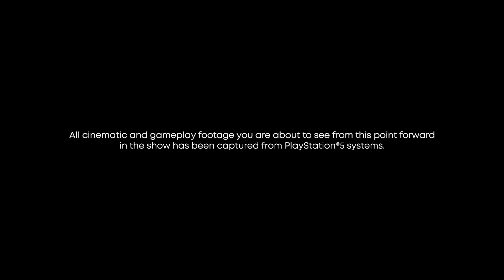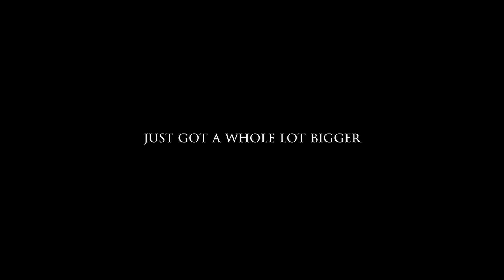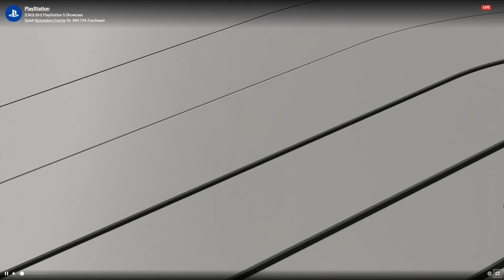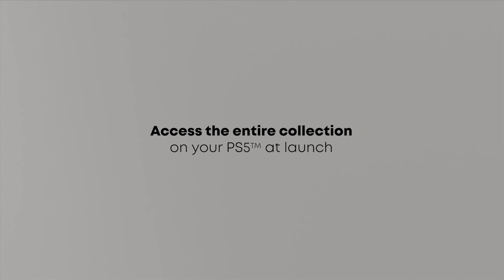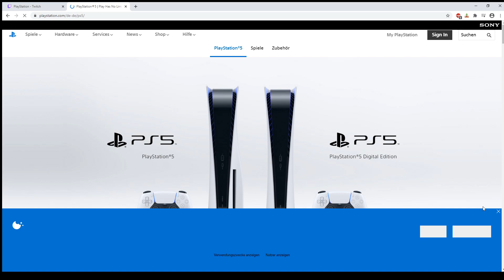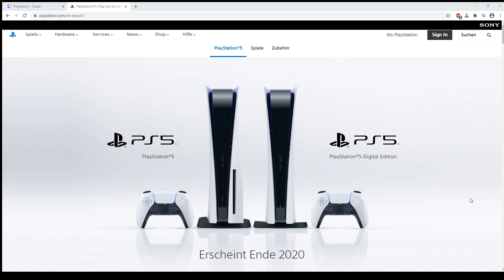XTgamer watches PlayStation 5 Showcase | Price, Release Date, Games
PlayStation 5 finally got a release date and price - PS5 will launch for €499/£449/$499/¥49,980 and PS5 Digital Edition for €399/£359/$399/¥39,980 November 12th in North America, Mexico, Oceania, Japan and South Korea and November 19th in the Rest of the World. Check out the latest games including Spider-Man: Miles Morales, Demon's Souls and a few special surprises.